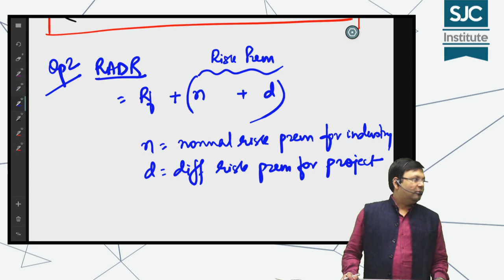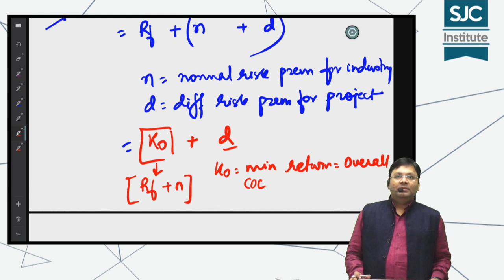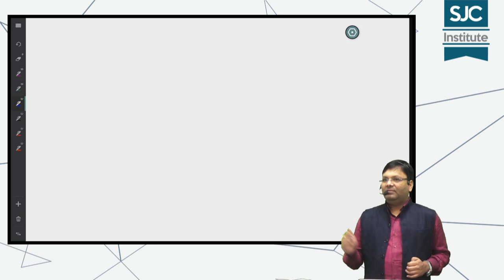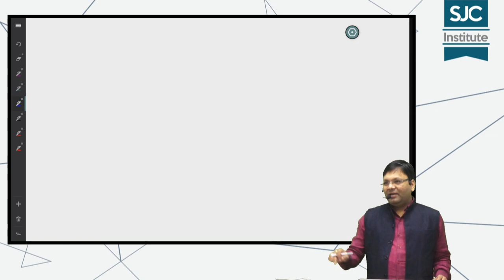Capital Budgeting - Risk Adjusted Discounting Rate | SFM | CA/CMA Final | CA Satish Jalan | SJC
Buy our SFM DJB book applicable for CA Final New Syllabus